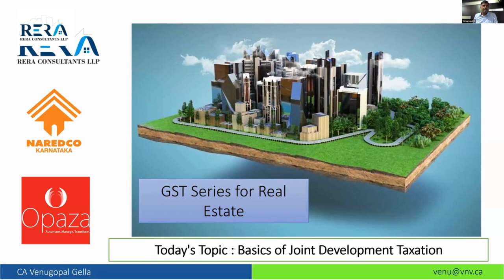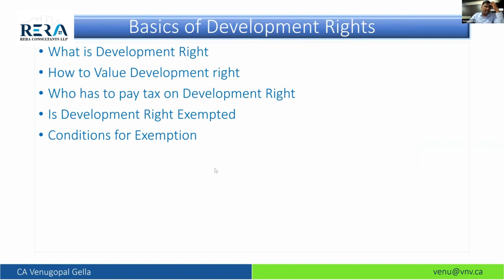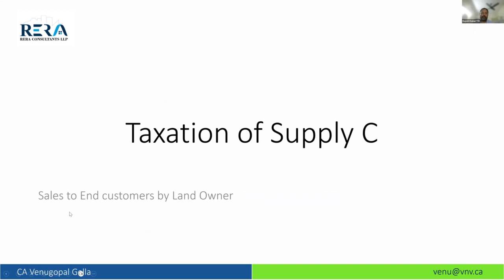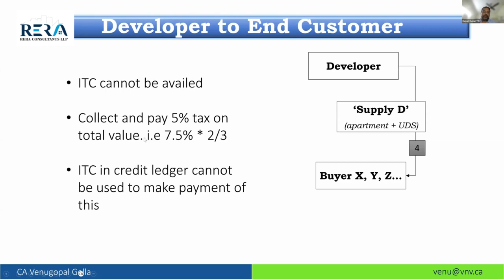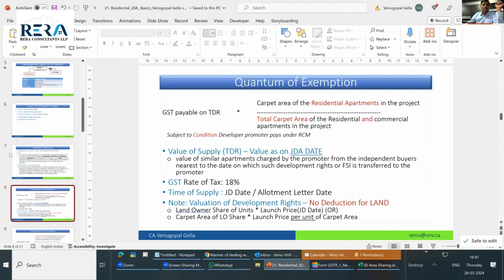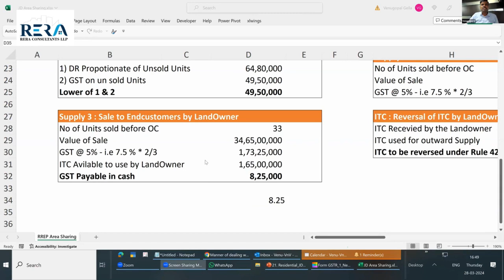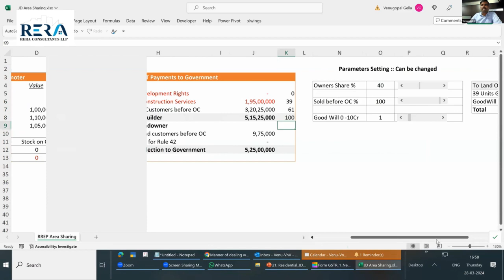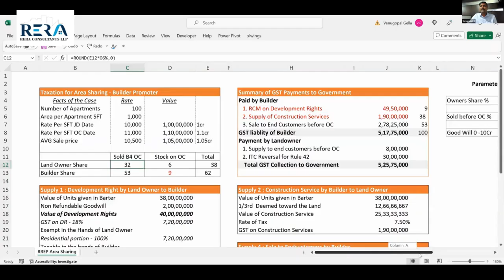Practical Understanding of Builder Liability under GST with sample number workings-RREP Area Sharing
1) Taxation of Construction services
2) Taxation of Unsold Inventory
3) Taxation of units sold before OC